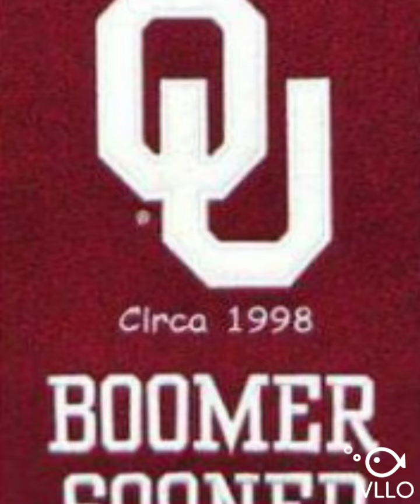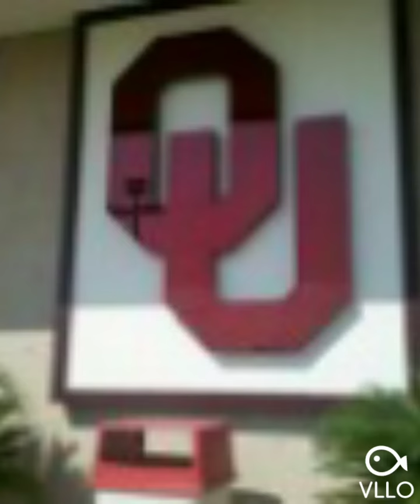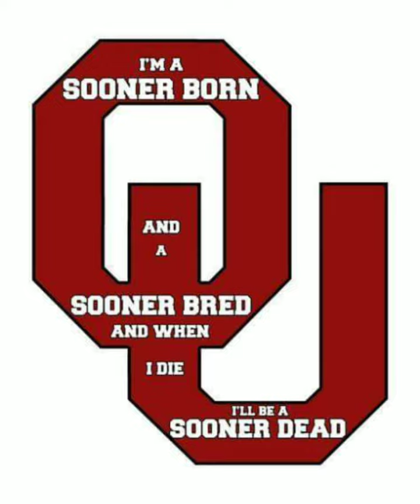8 or 7 NBA teams and more of ou and more.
Oklahoma Sooners and 8 or 7 NBA teams in  Video of fun